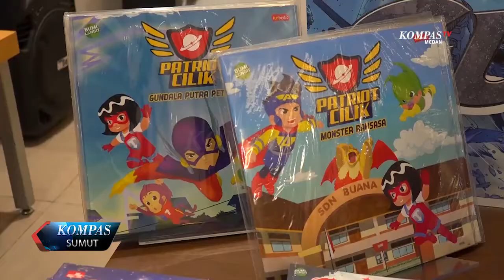JUMPA PEMAIN GUNDALA BERSAMA GRAMEDIA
GRAMEDIA MANHATTAN TIME SQUARE MEDAN PROMOSIKAN KOMIK GUNDALA THE OFFICIAL MOVIE ADAPTION. ACARA MEET AND GREET DIGELAR DENGAN  MENGHADIRKAN PEMAIN DAN SUTRADARA FILM GUNDALA.